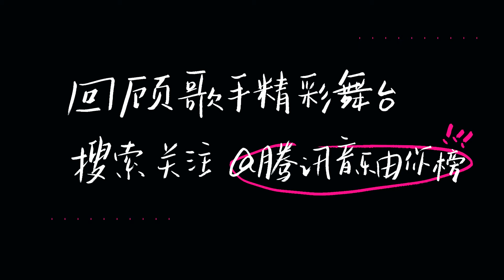【等什麽君】歌手演唱幕後揭秘！日常穿搭訣竅公開！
歌手演唱幕後揭秘！日常穿搭訣竅公開！